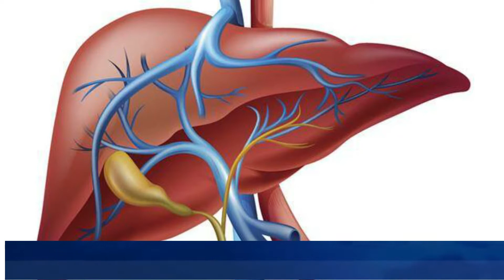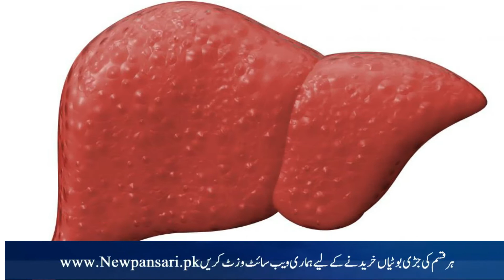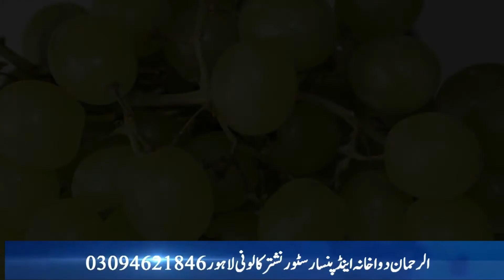Pila Yarkan ka ilaj | Hepatitis ka illaj | Hepatitis A B C D & E Treatment Pila Yarkan In Urdu/Hindi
Pila Yarkan ka ilaj | Hepatitis A ka desi illaj Just In 3 days | Jaundice Disease Treatment In Urdu/Hindi